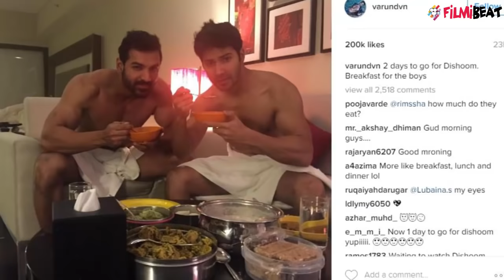Varun Dhawan and John Abraham in towels only, having breakfast | Filmibeat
Varun Dhawan shares an interesting picture on instagram where he and John Abraham are wearing towels only and having breakfast together. Both actors are busy in promoting their upcoming film Dishoom directed by Rohit Dhawan, featuring Jacqueline Fernandez also.